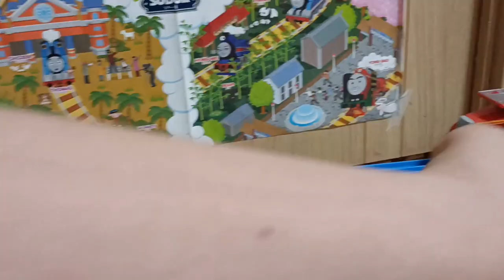NEW BIGGEST World's Strongest Engine 778!